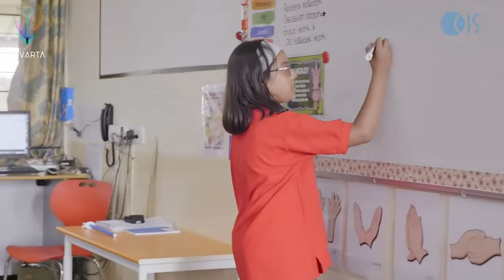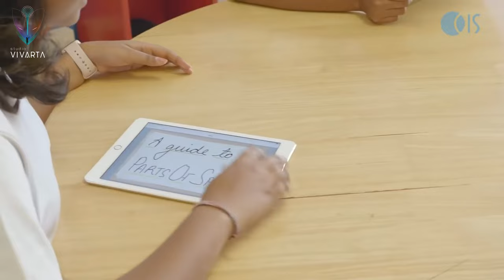Canadian International School | Brand Film | Private Co-Educational IB School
Client: Canadian International School

A brand film for Canadian International School, Bangalore.

Created by Studio Vivarta